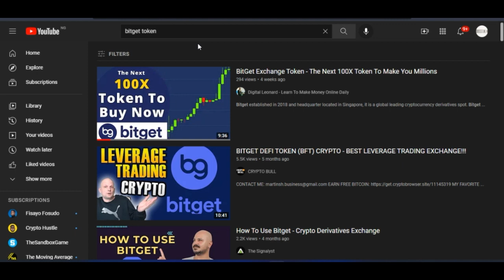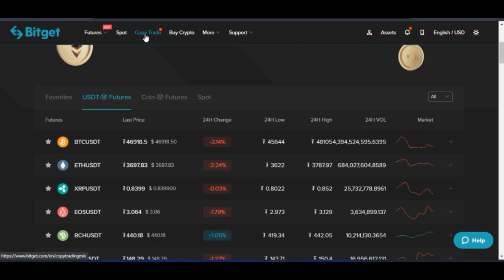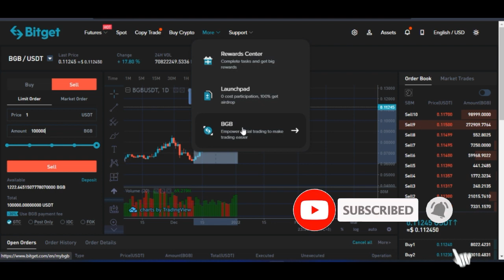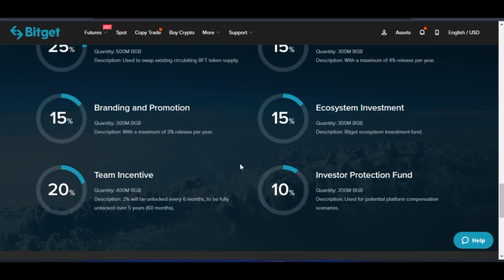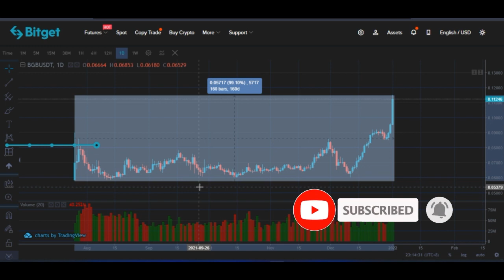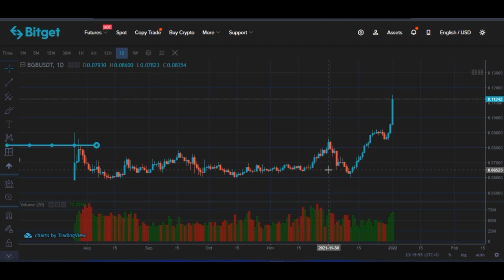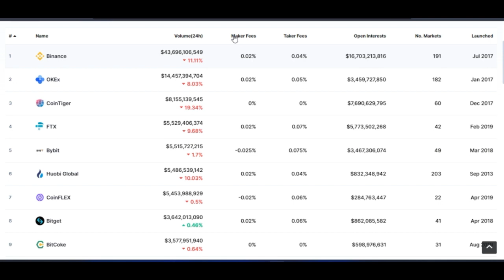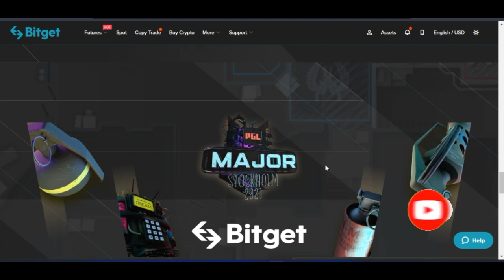Bitget Exchange Token Will 100X Your Investment In 2022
BitGet is the world's largest crypto derivatives copy trade platform to help you make money daily just copying trade from expert traders around the world

3. BINANCE➤➤ Referal Code 20539573

00:00 intro
00:54 Bitget token price
02:41 What is BGB (Bitget Token)
04:54 How to turn 8k to 100k
06:00 Bitget token details
07:32 Why you should buy exchange native token
09:00 Benefits of Bitget token
14:49 Add Bitget token to your crypto portfolio
15:10 Bitget copy trading
17:00 Bitget partners

learn how to use primebot robot to automate your crypto trading and make profits daily without any experience of trading crypto

PrimeBot or Prime A.I. Bots is a tool created by experts that can easily automate the analysis and interpretation of market statistics. They can gather market data, interpret it, calculate the potential market risk, and execute buying/selling cryptocurrency assets on Binance and Huobi Exchange via API

Trading Platform

We work together with the world's leading cryptocurrency digital asset exchange platforms that provides a wide range of digital currency transactions and other services to the world, and is committed to providing safe, fair, open and efficient blockchain digital assets trading environment.

Huobi

Founded in 2013, Huobi became one of the largests exchanges in the world

• Reached the highest trading volume in the spot market

• Has offices all around the world

• Extensive R&D programmes in the blockchain industry

Binance

is an online exchange where users can trade more than 500 types of cryptocurrencies

• Provides a secure crypto wallet for its traders, where they can store their electronic funds.

• Low transaction fees with high liquidity

• Has one of the fastest transaction speeds in the market

✅✅BITCOIN👉 1KuFN1644uXvHECLR7UV3X2RgYfrR8woR1
✅✅Ethereum👉 0x139c05ba1bD30D79e964f9F160f681b79C1bD0f1